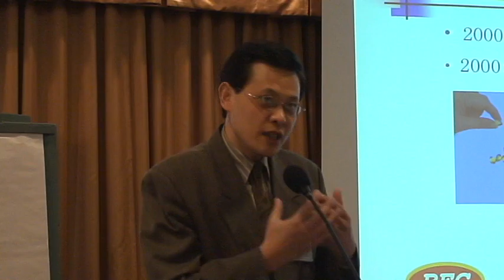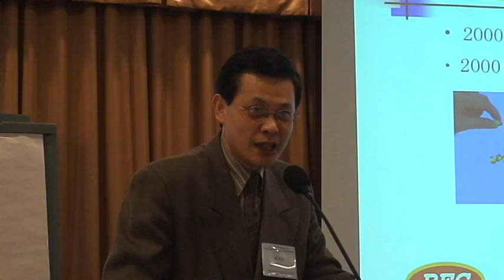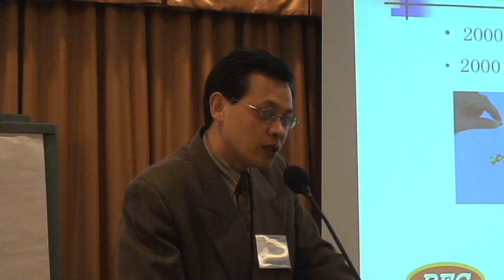加中生物医药发展协会创业论坛 （CCBPA）雷继雨博士 15